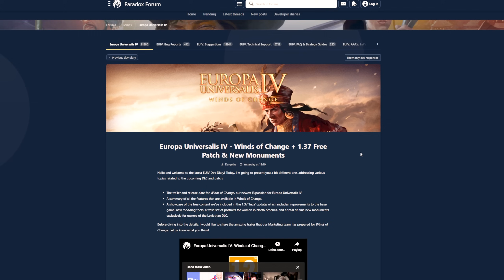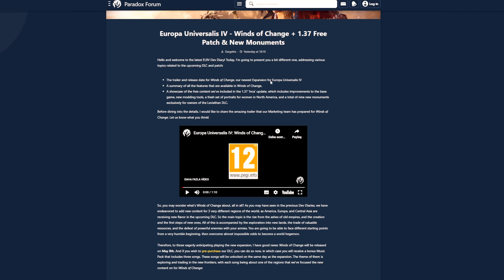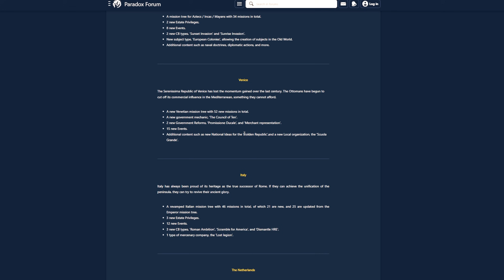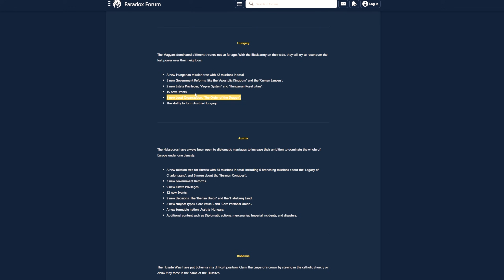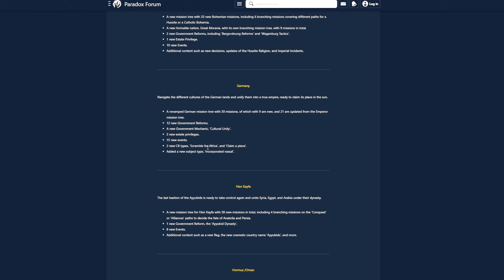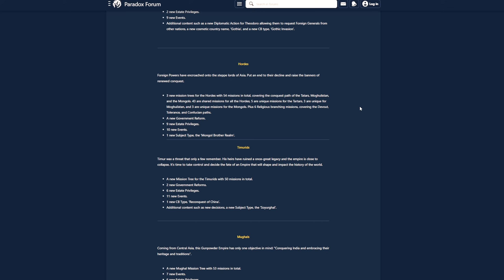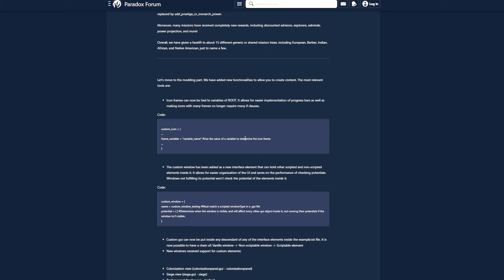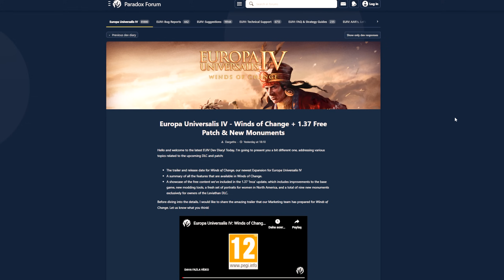SON EU4 DLC'si 1.37 Winds Of Change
Merhaba dostlar! Bugün sizlerle son çıkan Europa Universalis IV DLC'si olan "Winds of Change" hakkında bir video paylaşmak istiyorum. Bu DLC, oyunu daha da derinleştiren ve heyecan verici yeni özelliklerle geliyor. Avrupa dışındaki ülkelerin tarihlerini derinlemesine keşfetme fırsatı sunan bu güncelleme, oyunculara oyun deneyimlerini daha da genişletme ve özelleştirme imkanı sağlıyor.

"Winds of Change" DLC'si, oyunun genişlemiş haritasıyla birlikte yeni coğrafyalara ve kültürlere odaklanıyor. Artık daha önce göz ardı edilen bölgelerdeki ulusları yönetebilecek ve onların tarihini yazabileceksiniz. Bu, oyunculara dünya genelinde daha çeşitli ve derinlemesine bir deneyim sunuyor.

Ayrıca, bu DLC ile birlikte gelen yeni özellikler ve mekanikler, oyuncuların stratejik becerilerini test etmelerini sağlıyor. Diplomasi, ticaret, savaş ve daha pek çok alanda yeni olanaklar sunan bu güncelleme, Europa Universalis IV'ü oynamayı daha da zevkli hale getiriyor.

Bu video, "Winds of Change" DLC'sinin öne çıkan özelliklerini detaylı bir şekilde inceleyecek ve sizlere bu yeni içeriğin oyun üzerindeki etkisini gösterecek. Hazırsanız, gelin birlikte Europa Universalis IV evreninde bu rüzgarların nasıl değişiklikler getirdiğini keşfedelim!

Eğer bu kanal hoşuna gidiyorsa desteklemek istiyorsan ve Ayrıcalıklardan yararlanmak için bu kanala katılabilirsin:

00:00 Winds of Change Fragman
00:18 Giriş
00:45 EU5 Duyurusu
01:05 İnceleme